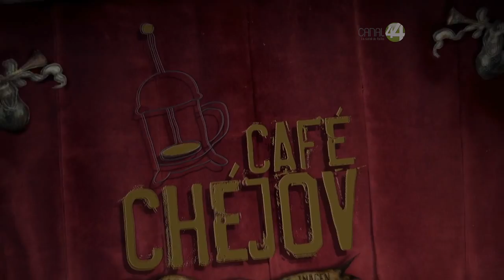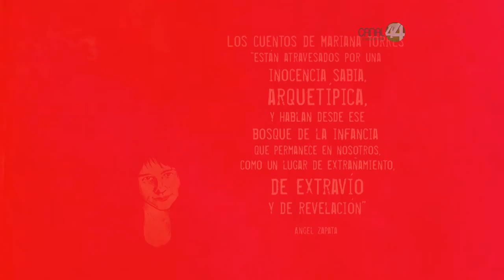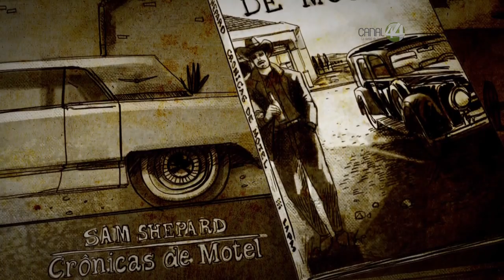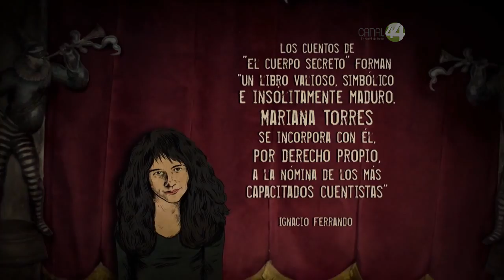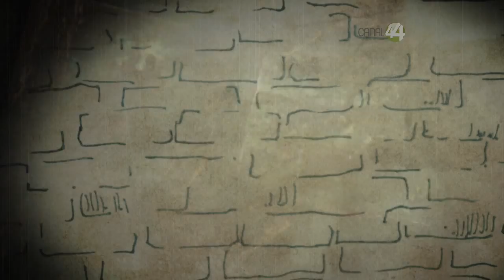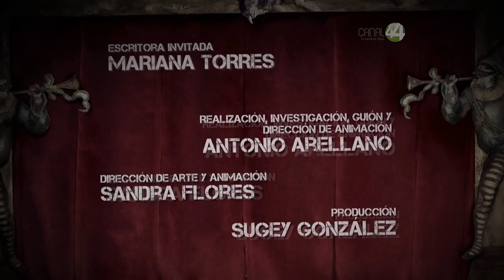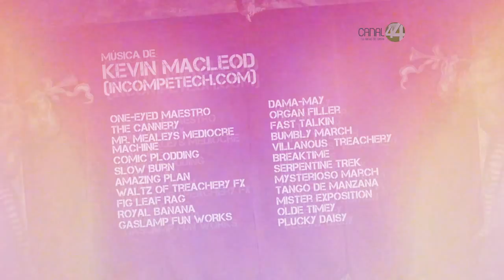Café Chéjov: Mariana Torres